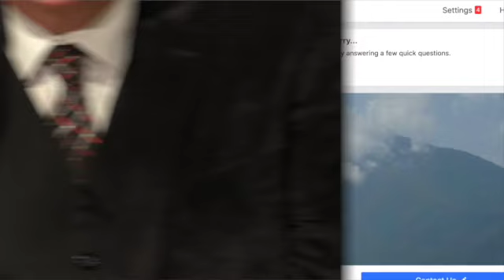Restoration Bible Fellowship June 30, 2024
We are still looking at the Tabernacle Pattern of Prayer, today we move into the Holy Place and look at the Golden Lampstand. Get the notes here.